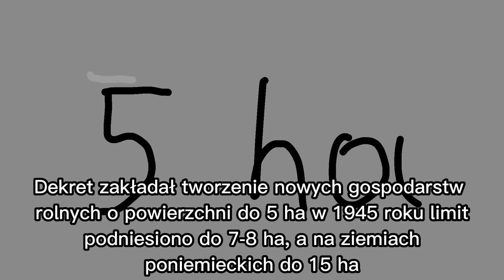Drużyna nr 32 - KONKURS ŚWIAT temat "reforma rolna"